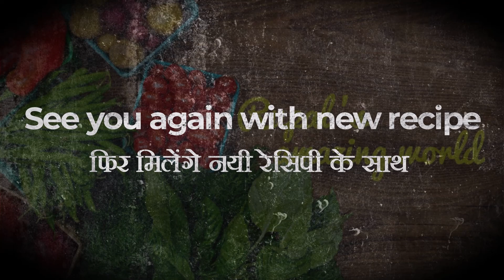ઘરે બનાવો ક્રિસ્પી બ્રેડ રોલ | Stuffed Potato Bread Rolls | Easy and Quick Snack Recipe | Bread Roll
How To Make Crispy Bread Rolls | Stuffed Potato Bread Rolls | Bread Roll at Home..

Hello Friends,
I am Rupal Padsala Welcome to My You Tube Channel " Rupal's amazing world ".
About This Video :

        Hello Friends,Today we will make Crispy Bread Rolls | Stuffed Potato Bread Rolls | Bread Roll .Friends, these bread rolls are very tasty to eat and if you make this crispy bread roll at home after seeing my recipe, there will be no oil in the crispy and bread roll.

         નમસ્તે મિત્રો,આજે  આપણે બનાવશું ક્રિસ્પી બ્રેડ રોલ | Stuffed Potato Bread Rolls | Bread Roll .મિત્રો,આ ક્રિસ્પી બ્રેડ રોલ ખાવામાં ખુબ જ ટેસ્ટી હોય છે અને મારી આ રેસીપી જોઈ તમે તમારી ઘરે આ ક્રિસ્પી બ્રેડ રોલ બનાવશો તો એકદમ ક્રિસ્પી અને બ્રેડ રોલ માં તેલ જરા પણ નહિ રહે..

Ingredients list :

2 nos. med size boiled Mashed potatoes
1/4 cup onion finely chopped
1 tsp chilli flakes
1 tsp spicy chilli paste
1 tsp ginger [ adrakh ] paste
1 tsp Aamchur Powder
1/2 tsp Black Pepper Powder [ mari / kali mirch powder ]
1 tsp Roasted Cumin Seed [ Jeera ] Powder
1/2 tsp dhania jeera powder
salt to taste
some fresh coriander leaves chopped

7-8 nos. bread  [ You can use any type of bread ]
oil fro frying